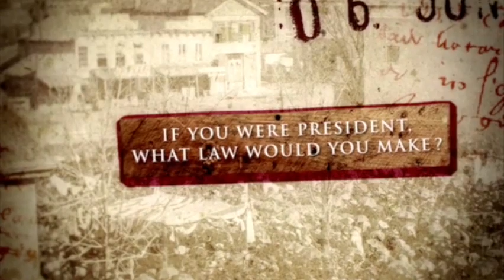If You Were President, What Law Would You Make?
If kids ran the government we would have some interesting laws! And maybe the world would be a better place.